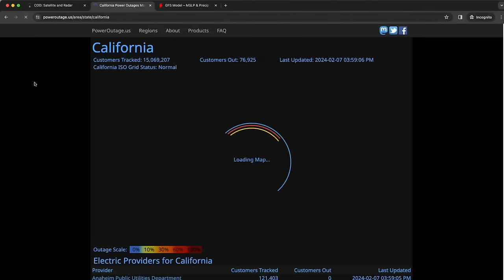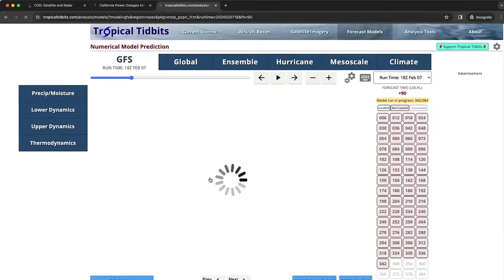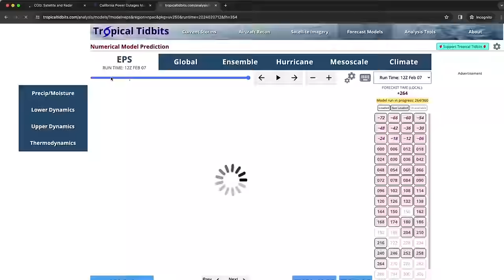Weather and climate office hours by Weather West: 02/07/24 (Whew! edition)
The latest in a recurring series of live, virtual, & interactive "office hours" hosted by Dr. Daniel Swain on various topics related to extreme weather and climate.
02/07/2024 topic: Overview of recent historic storm sequence in California and its impacts. Plus, what's next--and will California see another active storm pattern later this month?